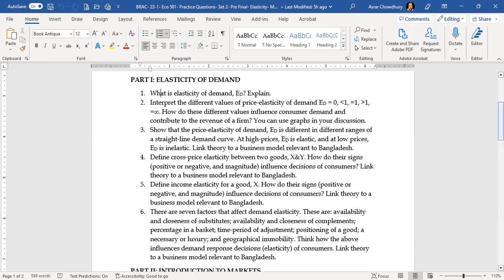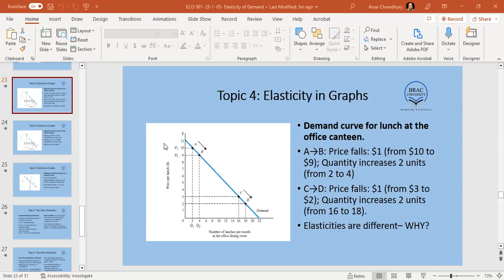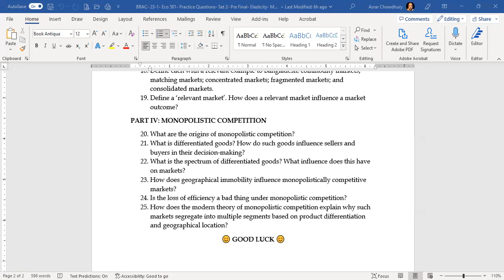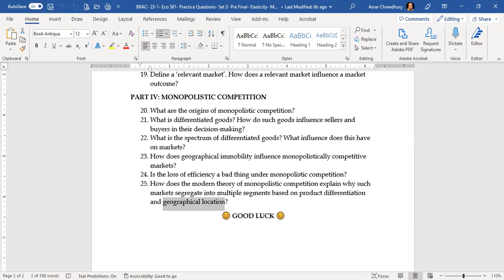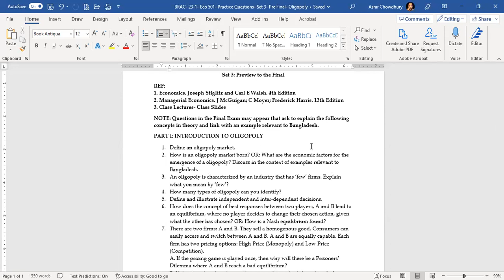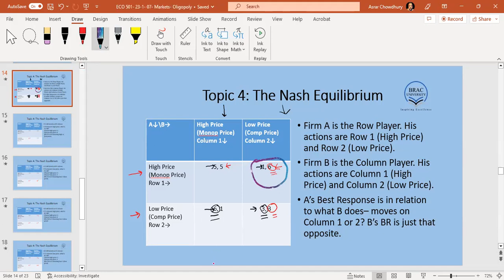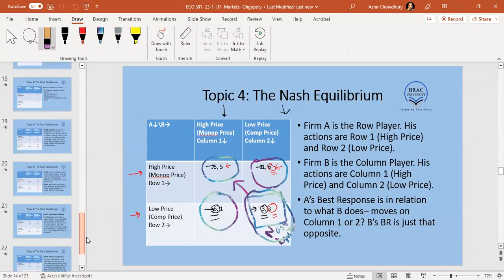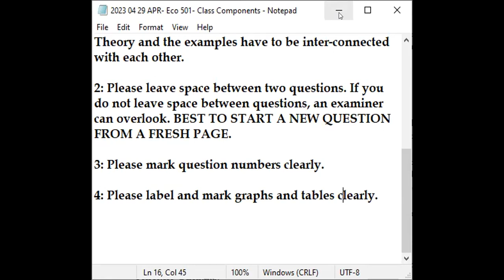ECO 501 Apr 29 Part 2 Pre Final Discussion 42 18 MIN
ECO 501.  Apr 29, 2023.  Part 2 of 2.  Pre-Final Discussion.  42.18 MIN